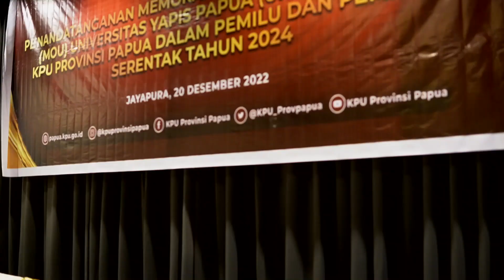Penandatanganan (MOU) KPU Provinsi Papua dan Universitas Yapis Papua (UNIYAP) II Dokumentasi Video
Penandatanganan (MOU) KPU Provinsi Papua dan Universitas Yapis Papua (UNIYAP) dalam pemilu dan pemilihan  serentak tahun 2024